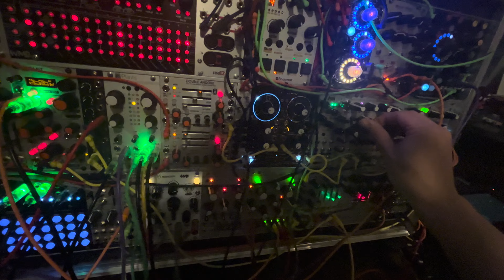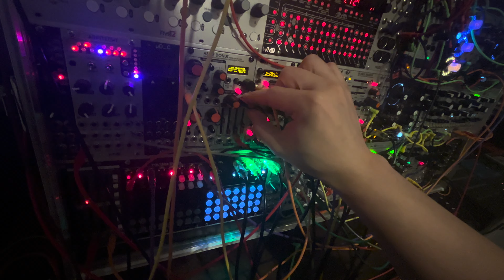Club Sammich - Eurorack Livejam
Part of a longer set I did, was happy with some of the beats dialed in the middle even though mistakes were there too. Everything live and unedited.

In my opinion best part is 5:25 until the end. But I couldnt see cutting so much out so I left more in front of that.

Really enjoying the Metron.

If you like this and want me to upload the full 12 minute track let me know.